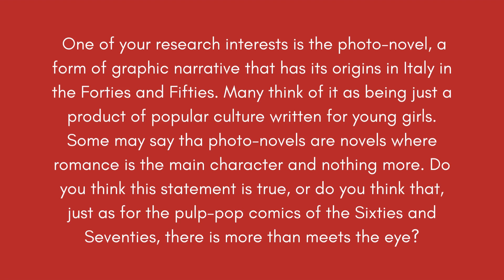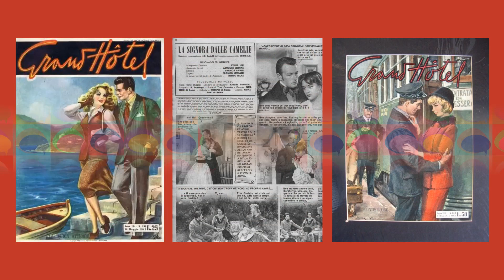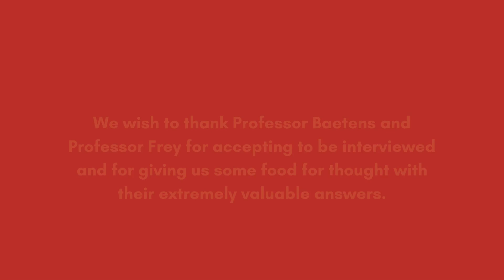An Interview With Jan Baetens and Hugo Frey— Pt.10 The Photo-novel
Credits:

▷1st image:
• Picture on the left, May be found at the following
• Picture on the right, May be found at the following

▷2nd image:
• Picture on the left (Sogno), May be found at the following
• Picture on the right (Letizia), May be found at the following